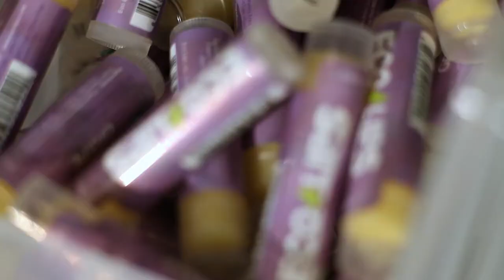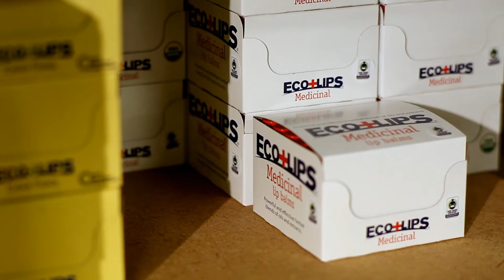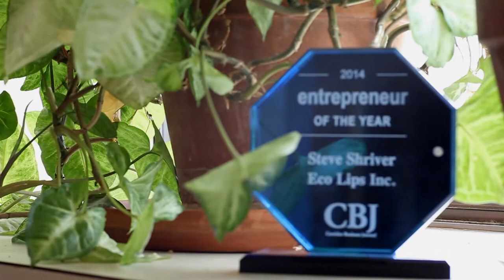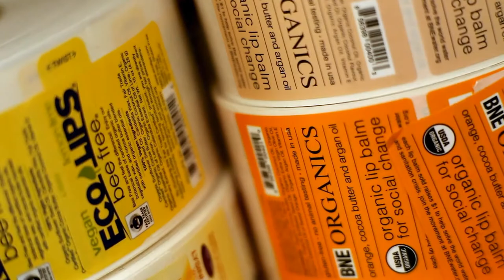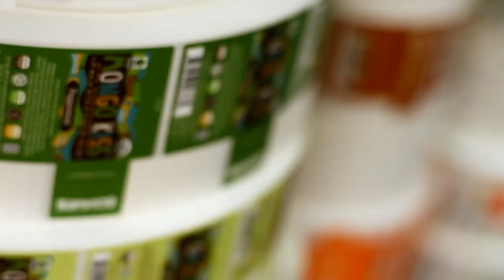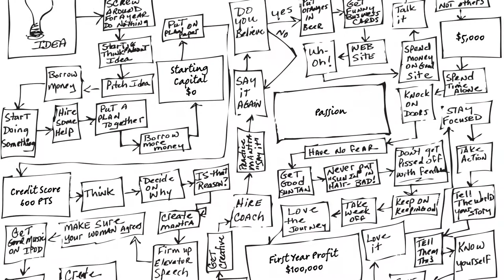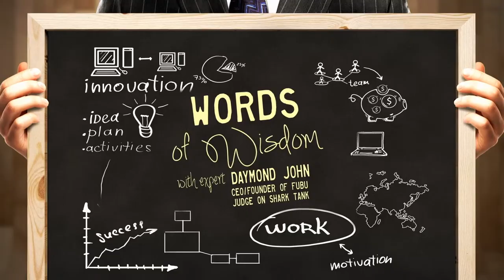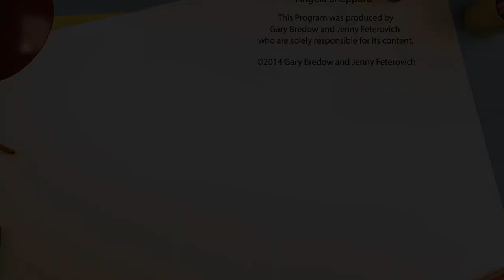ECO LIPS | START UP TV SHOW, Season 2, Episode 2.1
ECO LIPS  | Organic lip balm

Gary and the crew head to Cedar Rapids, IA to talk to Steve and Andrea, a husband and wife team who created Eco lips, a B corporation that creates organic lip balm. Then they head over to Birmingham, Alabama to talk to Selena who started Sarcor, a civil engineering firm that's helping to redesign local communities.